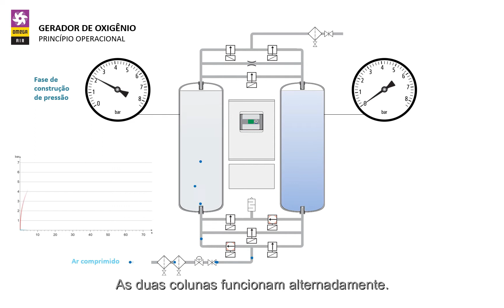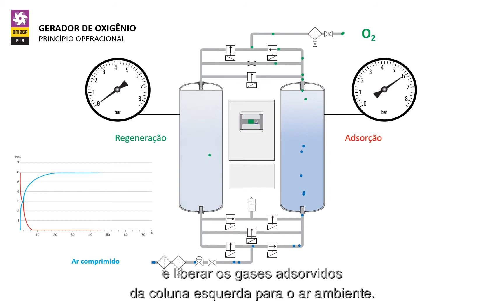Geradores de oxigênio O-GEN - OMEGA AIR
OMEGA AIR fabrica uma ampla gama de geradores de oxigénio PSA de alta pureza até 95% com capacidade variando de 0,4 a 100 Nm3/h. Os geradores O-GEN produzem oxigénio gasoso in-situ de maneira económica e representam uma alternativa ao fornecimento de oxigénio convencional ou líquido, em garrafas de alta pressão.

Disponível:
- por unidade
- Solução baseada em SKID
- Solução personalizada para contentores

As aplicações típicas para os geradores de oxigênio são:
- Cuidados de saúde
- Indústria química
- Farmacéuticos
- Produção de aço
- Produção de vidro
- Tratamento Térmico de Metais Ferrosos e Não Ferrosos
- Piscicultura
- Tratamento de água
- Processamento de comida

Os geradores de oxigénio mais comuns são os PSA devido à sua simplicidade, fiabilidade e custos de investimento relativamente baixos.